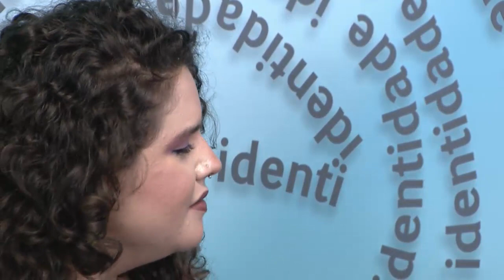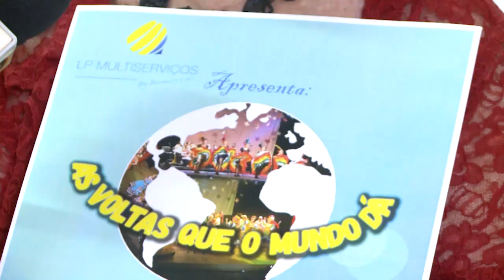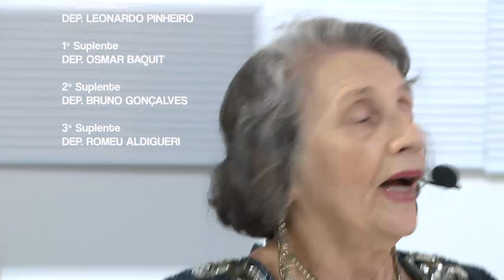IDENTIDADE CULTURAL | Letícia Ibiapoina, Joana Angélica, As voltas que o Mundo dá